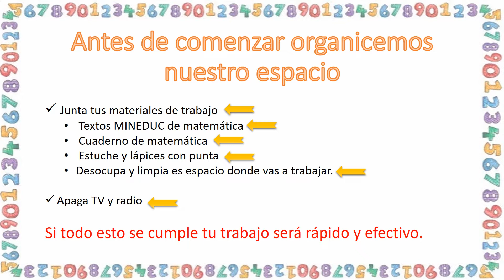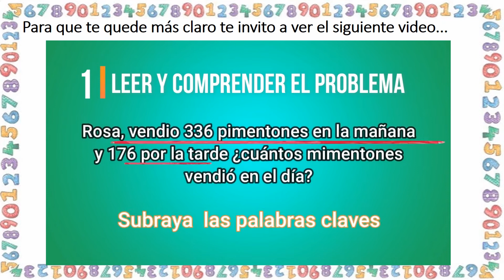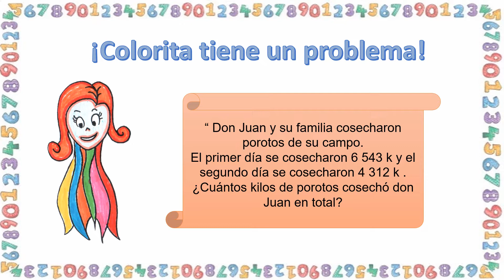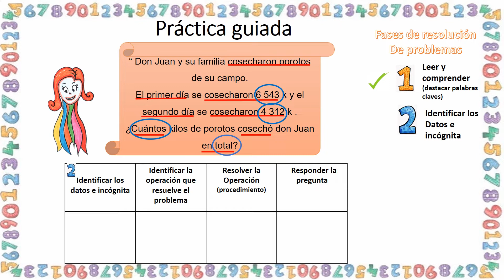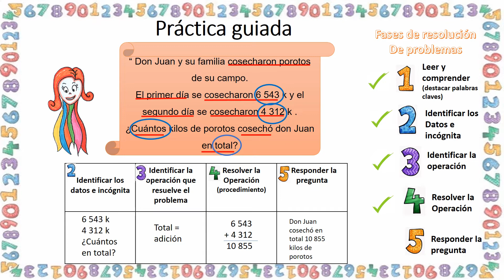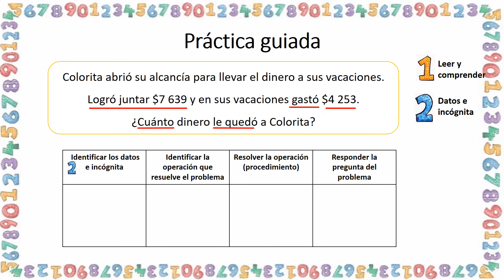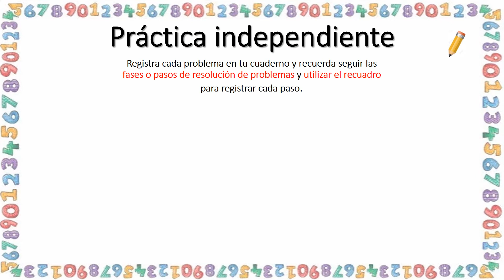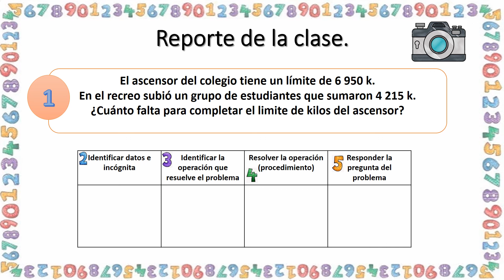Matemática Cuarto Básico clase 8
Clase 8 "Resolución de problemas" - matemática 4° básico